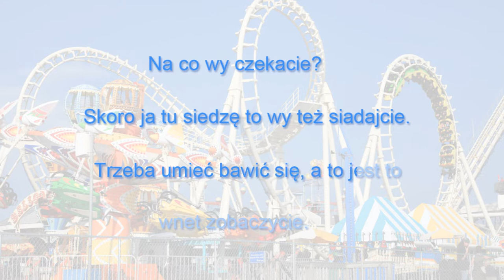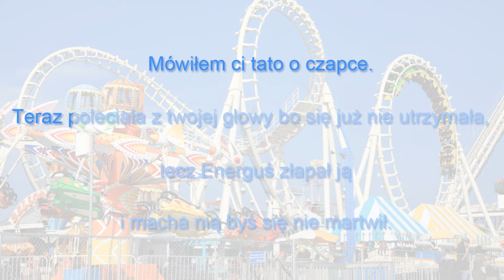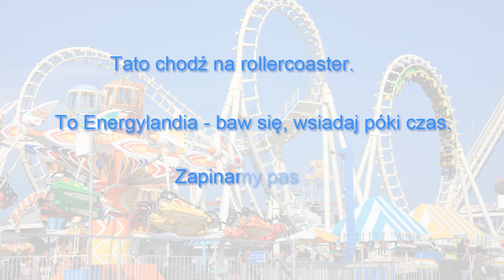ROLLERCOASTER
Изучаем польский язык на примерах песен. Сегодня это песня ROLLERCOASTER  (Американские горки) в исполнении ENERGYLANDIA. Учитесь, развивайтесь и общайтесь...